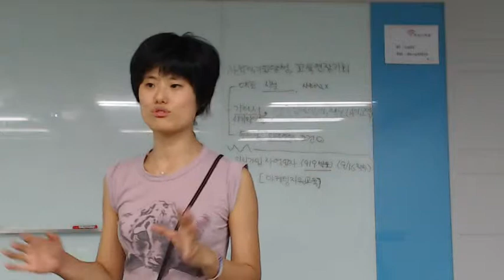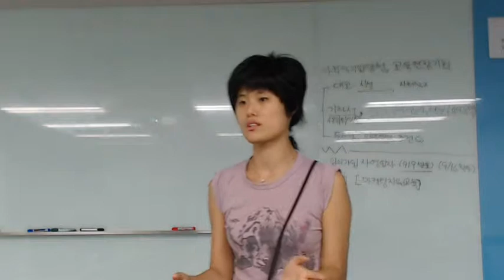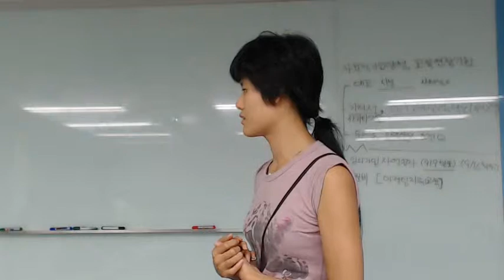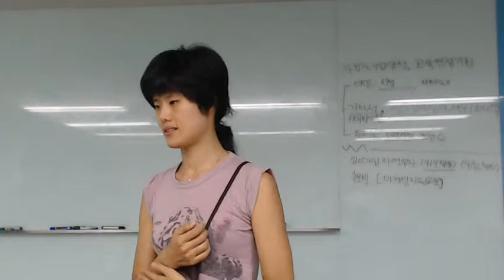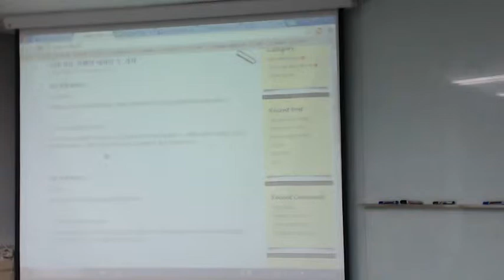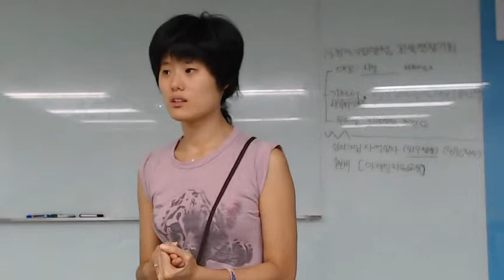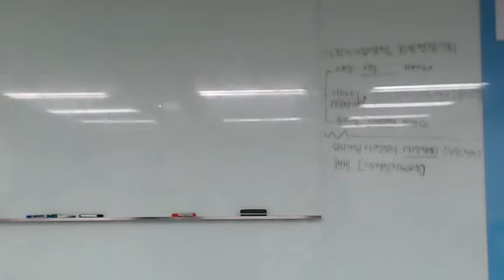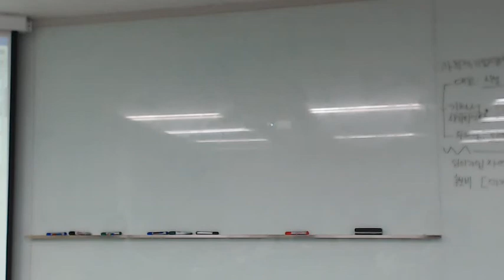1인창조기업협동조합 10차 정기모임 Video 383